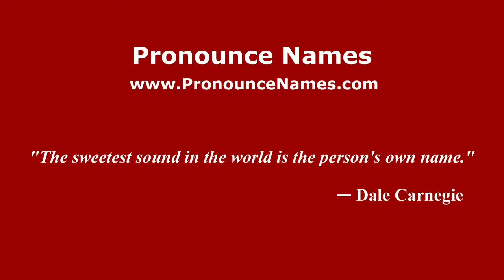How to pronounce Lanny Breuer (American English/US) - PronounceNames.com